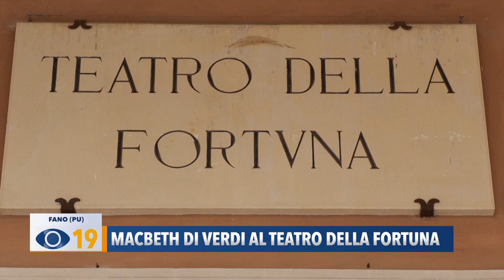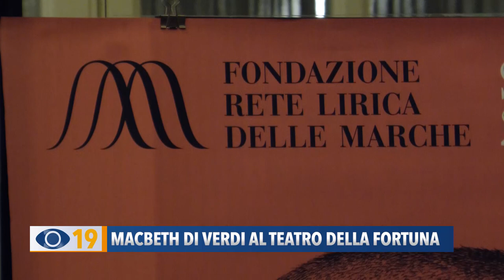Macbeth di verdi al teatro della Fortuna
Sabato sera al Teatro della Fortuna di Fano arriva il Macbeth di Giuseppe Verdi: una nuova produzione della Fondazione Rete Lirica delle Marche.